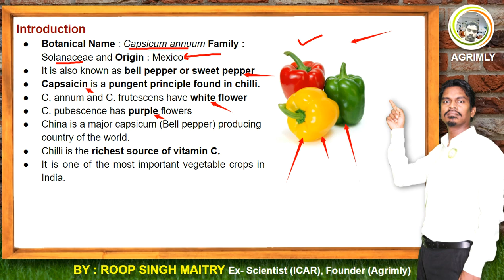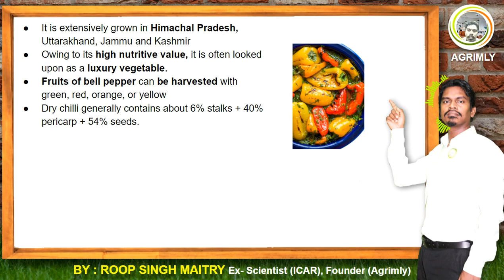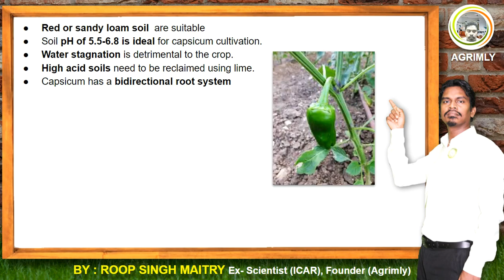Cultivation of Capsicum and Chillies For JRF-SRF-NET-IBPS-ADA-ADO-JET-UPCATET